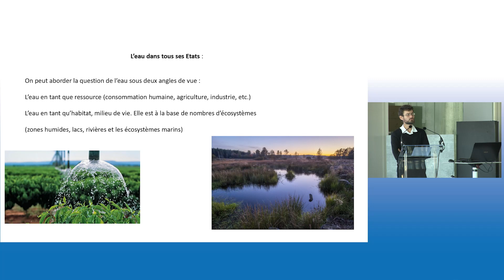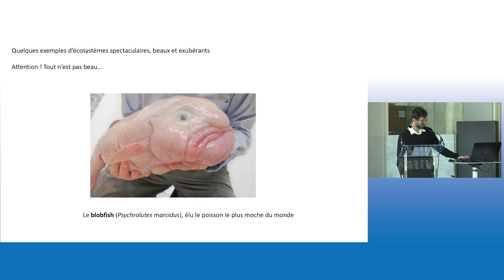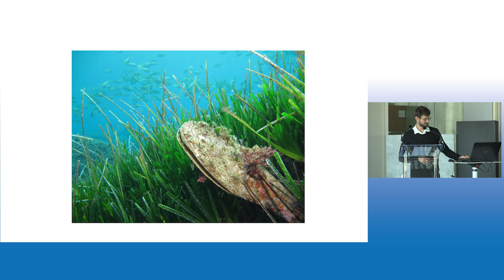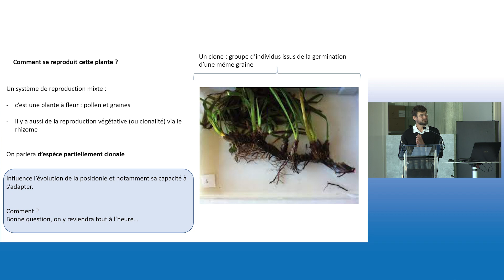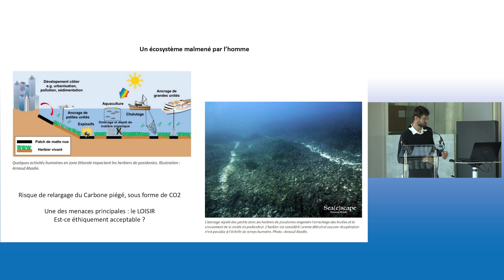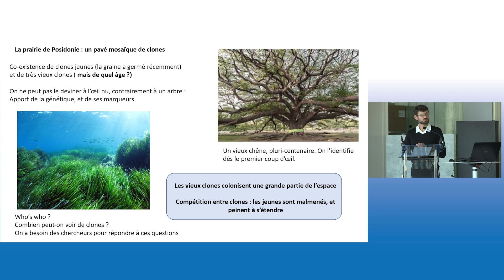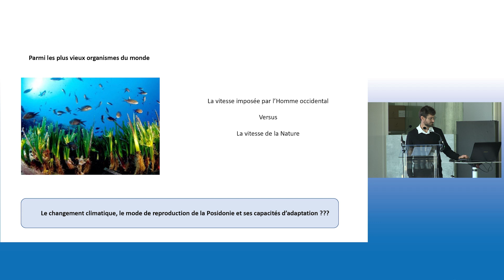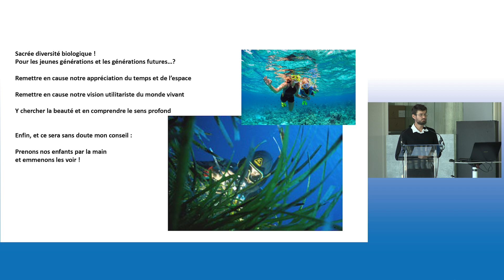EUROMED 2022 [V. ESP] - Intervención de Ronan BÉCHELER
EUROMED 2022 - ENCUENTROS EUROMEDITERRÁNEOS domingo, 16 de octubre de 2022 - Valencia (España) : « EL AGUA EN TODOS SUS ESTADOS »

Intervención de Ronan BÉCHELER, investigador en ecología marina.